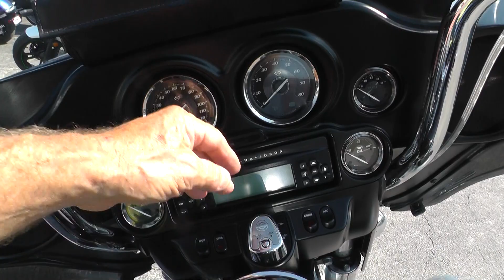604496 - 2012 Harley Davidson Ultra Limited FLHTK - Used Motorcycle For Sale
Texas Best Used Motorcycles is located in Mansfield, TX. We sell and ship used motorcycles all over the world, so it will be easy to get this one to you.